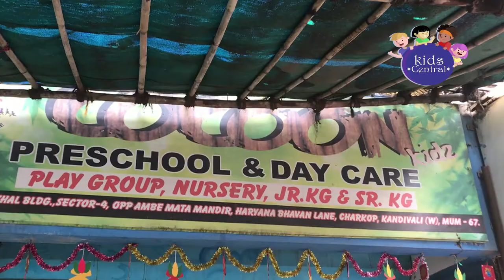Beat Pe Buti- Kids Garba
Coocon Kidz _ Playgroup Garba Dance 2017